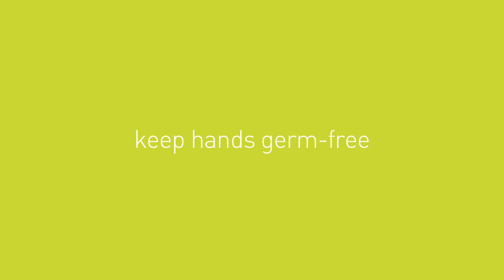simplehuman antibacterial liquid hand soap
Our moisturizing soap is dermatologist tested to kill germs without being harsh on your hands! It has a light scent of aloe and cucumber, and is the optimum consistency for our soap pumps.